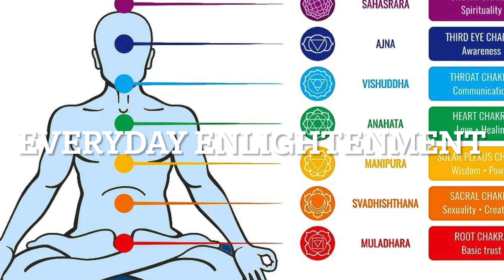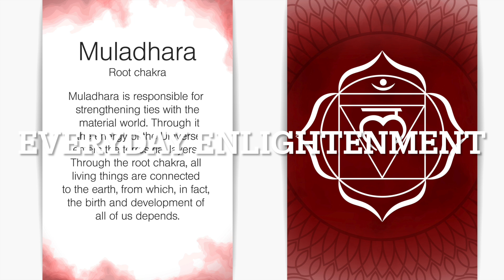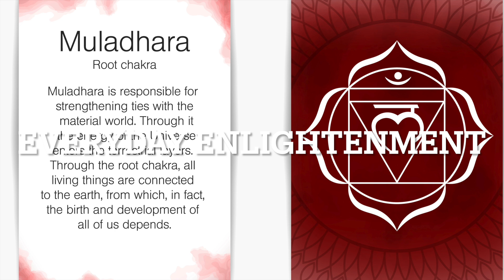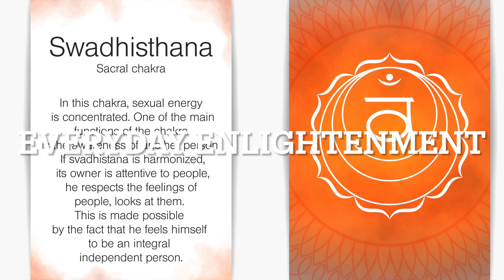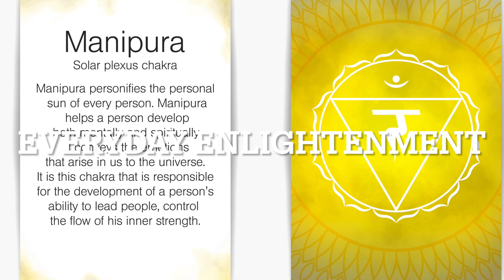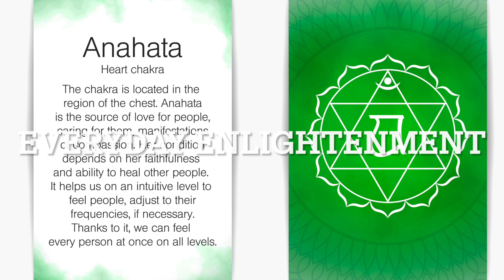What is Moksh? Secret of 7 Chakras - Shradh Special Satsang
Hari Om

Today's video is on "What is Moksh? Secret of 7 Chakras - Shradh Special Satsang".

Watch our channels to know more about :
🎯 Stress-free life
🎯 Self-realization